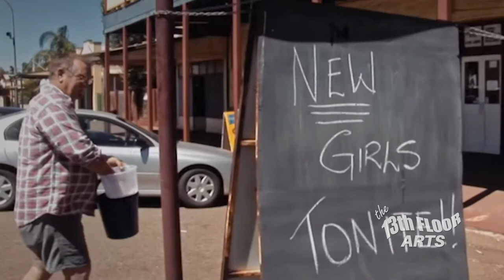Marty Duda Talks To Director Pete Gleeson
Australian film director Pete Gleeson stopped in to The 13th Floor to talk to Marty Duda about his explosive new documentary Hotel Coolgardie opening this week in Auckland and Dunedin for a limited run at Rialto Cinemas.